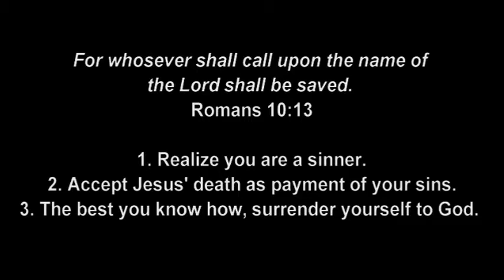He Heard God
7-22-18, AM Message